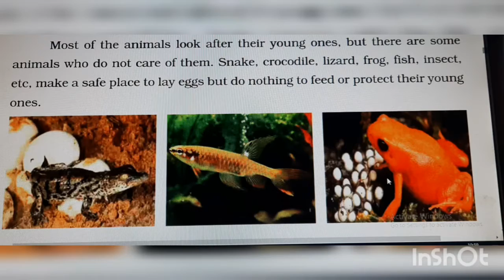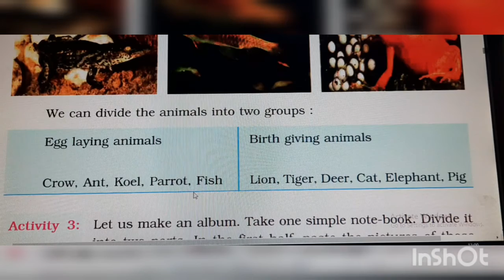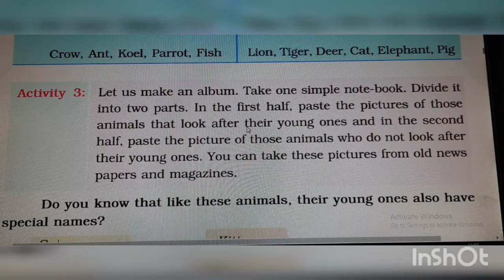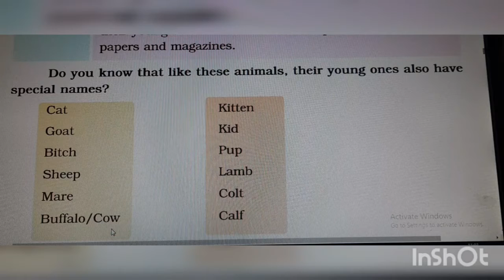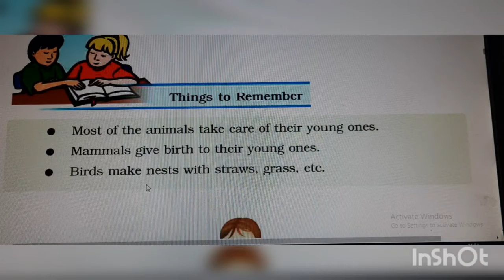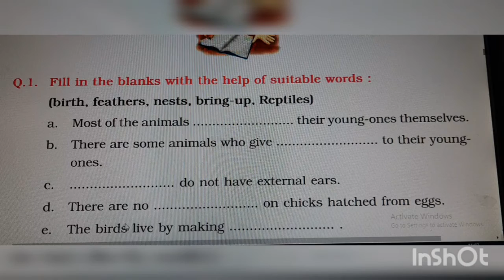Class-4th,EVS,Lesson-5,World of animals,part-2,reading and ques-1.